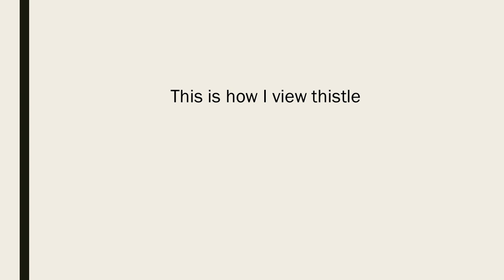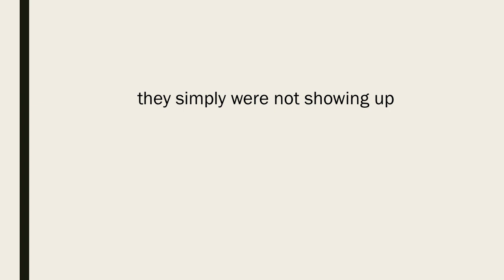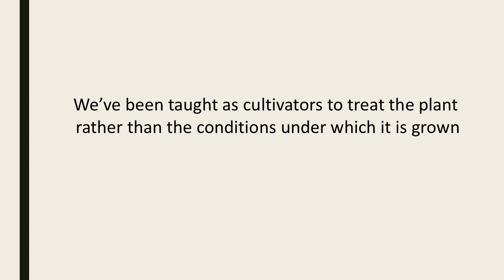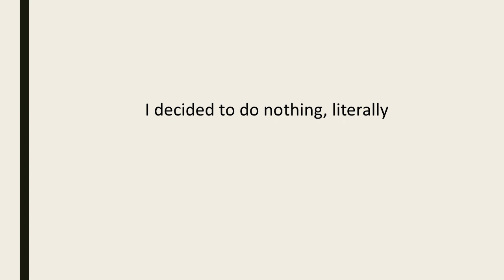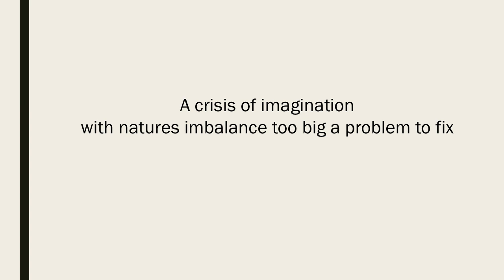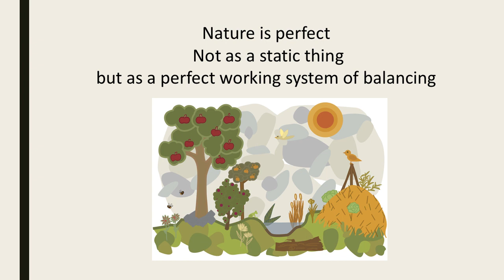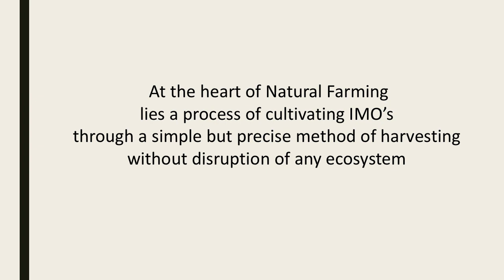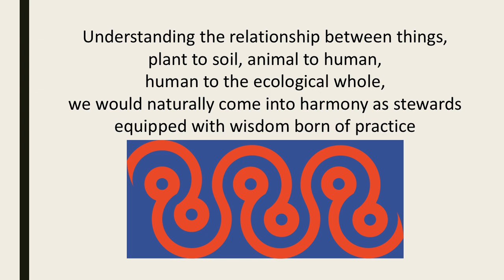Korean Natural Farming, a Regenerative Practice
An overview of Korean Natural Farming: An elegant technology introducing Indigenous Micro Organisms (IMO's) and unique plant-based nutrients into cultivated and damaged ecosystems to restore biodiversity at the same time, provide the plants we grow all they need to thrive. KNF is technology applicable any time and place at relatively no cost. A technology who's time has come in a time of food security and planetary ecosystem challenges. A hopeful message of possibility where practice reveals Nature as a perfect system of BALANCE, where THRIVING is a natural state of BEING, restoring our role as stewards, necessary and helpful.